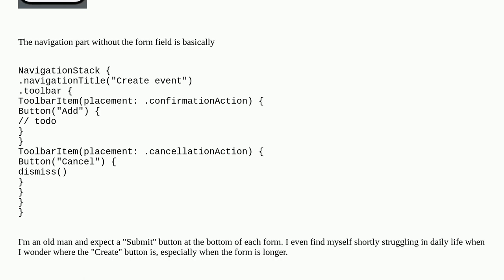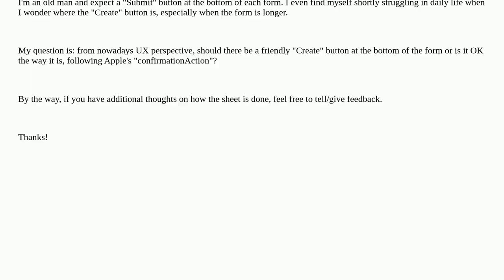SwiftUI's .confirmationAction the right choice to create something?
A special thanks goes out to the community

  ios